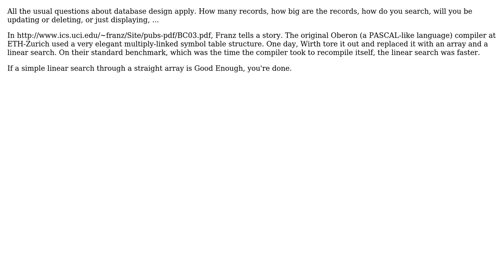Software Engineering: Best design for a memory resident tool